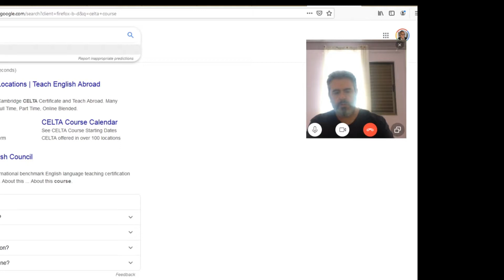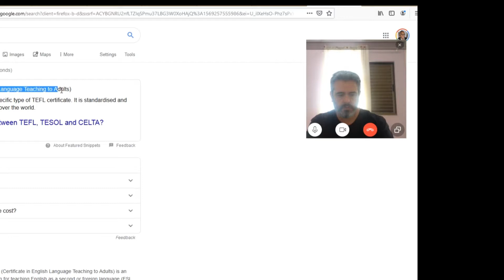Learn English through Skype Live Class With My Brazilian Student!